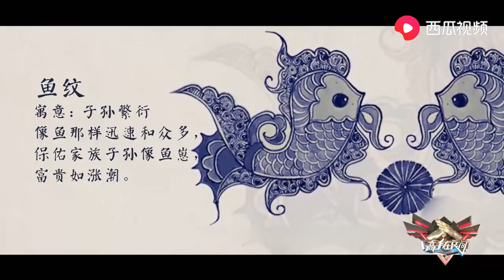Lan Ran (Batik) - Chinese Batik of the Miao/Hmong ethnic.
苗族 hmong batik indigo dye wax dye nkaj tsoom Tsho Hmoob culture